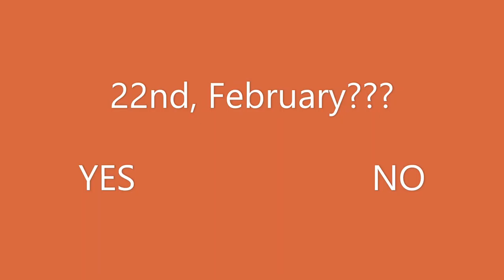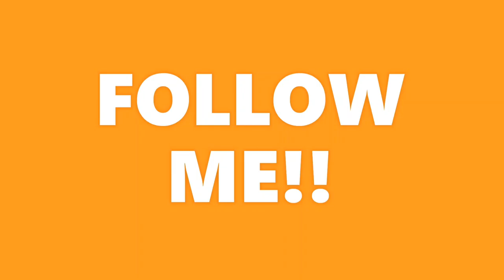Carnival traditions in Catalonia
This video describes Lent and Carnival traditions in the village of Vallbona d'Anoia (Spain) through Carla Ramos' narration. The images are set in Lent 2020 just before the pandemics spread all over Europe.